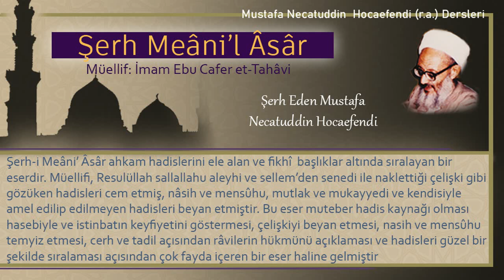73 | Teheccüt namazındaki kıraatın niteliği | Mustafa Necatuddin